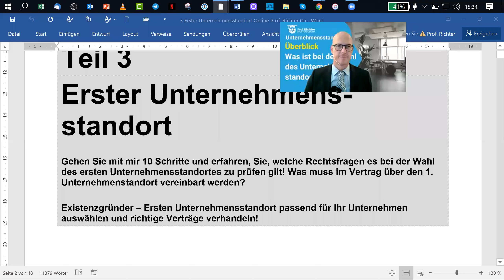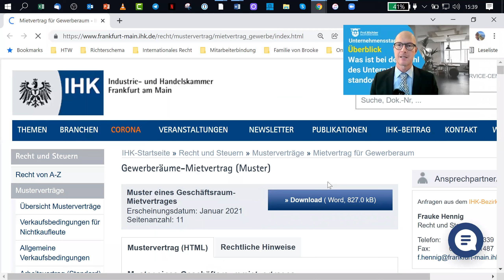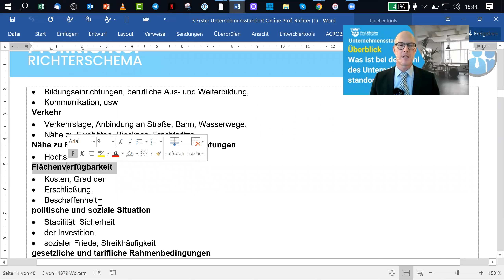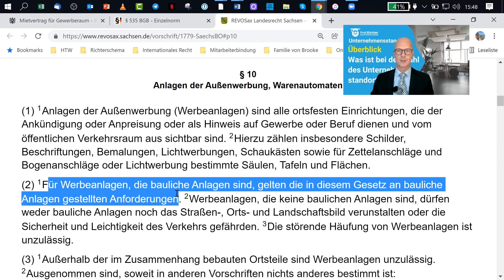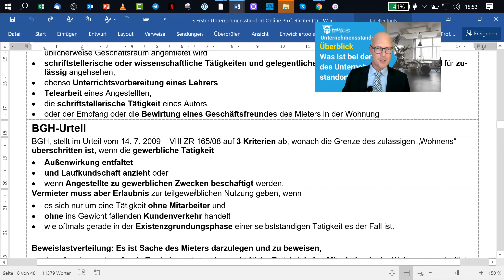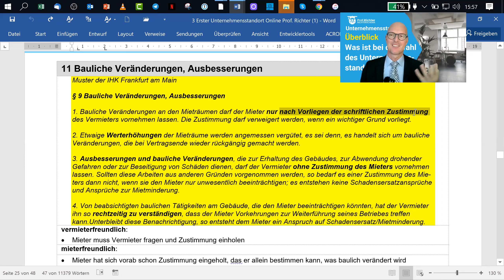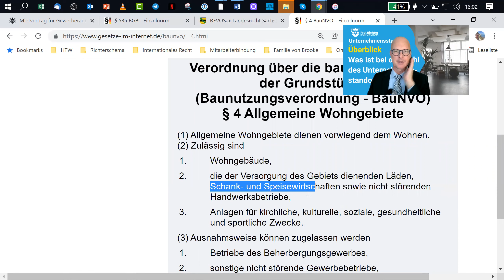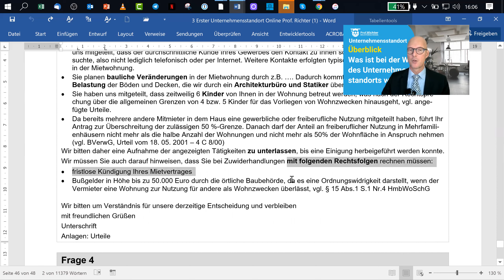WR Erster Unternehmensstandort 22 11 2021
Geistiges Eigentum in der Betriebspraxis
Erlangung, Verwaltung, Verteidigung und Verwertung von Patenten, Marken, Designs und Copyrights im Unternehmen
• Markus Hoffmann
• Thorsten Richter
• Rasche Arbeitshilfe für den Schutz innovativer Leistungen
• Prüfungswissen kompakt
• Fundamentale Bausteine für den betriebswirtschaftlichen Erfolg